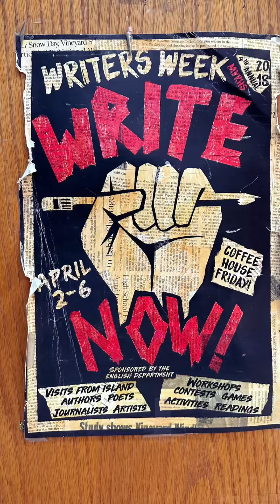mvaaff filmfestival marthasvineyard ☺️